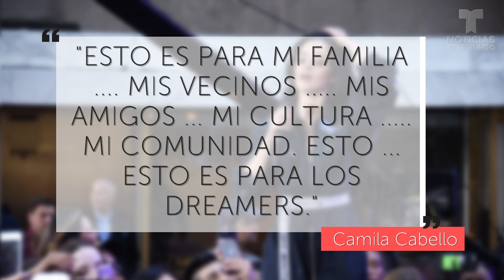Camila Cabello dedicó esta presentación a los DREAMERS | Al Rojo Vivo | Telemundo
La cantante presentó su nuevo sencillo en el "Today Show" y se lo dedicó a los DREAMERS.